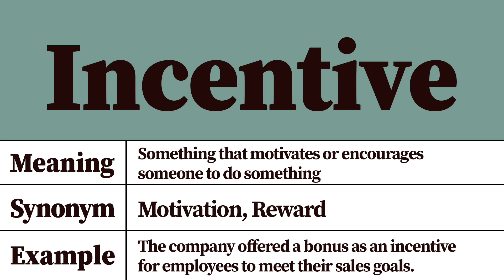Incentive Meaning and Definition